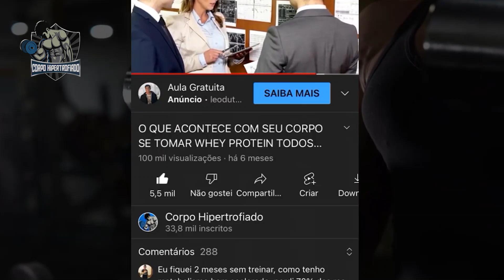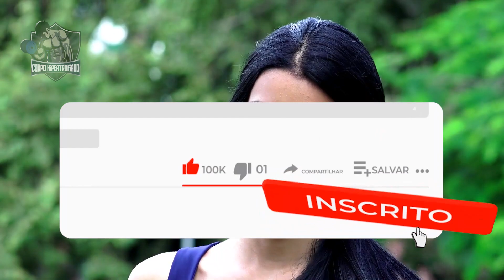O que acontece com seu corpo se comer 2 bananas todos os dias | CORPO HIPERTROFIADO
O que acontece com seu corpo se comer 3 bananas todos os dias

As bananas são deliciosas. E a boa notícia é que essa não é sua única qualidade. A banana também é rica em nutrientes essenciais para a saúde e ainda proporciona benefícios para a digestão, saúde do coração e níveis de açúcar no sangue, podendo ser encontrada em diversas espécies como a banana-prata, banana-ouro, banana-maçã, banana-nanica, banana-roxa, entre outras.

A banana é um daqueles alimentos super versáteis. A fruta, além de muito saborosa, pode ser consumida sozinha, usada em diversos tipos de receitas de vitaminas e doces, ou como substituto de outros ingredientes, como o açúcar. Por ser rica em vitaminas e minerais, a banana traz diversos benefícios para a nossa saúde e é considerada um superalimento. Ela também é muito prática e fácil de transportar, além de estar disponível o ano inteiro. Se você quer saber um pouco mais sobre os benefícios dessa fruta, vem conferir!
Além de ser uma das frutas mais populares no Brasil. Além de gostosa, é versátil, permitindo que você crie diversos pratos doces, salgados e veganos, trazendo muito sabor para o seu dia a dia e, é claro, benefícios para a sua saúde.

No nosso canal você verá tudo sobre como construir músculos (ganhar massa muscular), treino em casa/exercícios em casa (Calistenia) ou treino na academia, te mostrando Hábitos Saudáveis e com isso criar Musculos e Corpo Definido, um verdadeiro Corpo Fitness